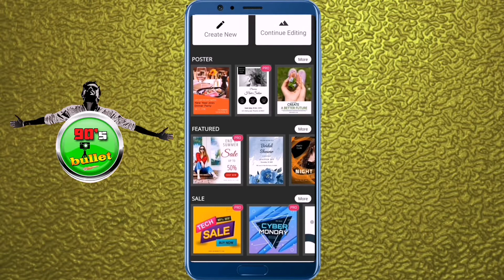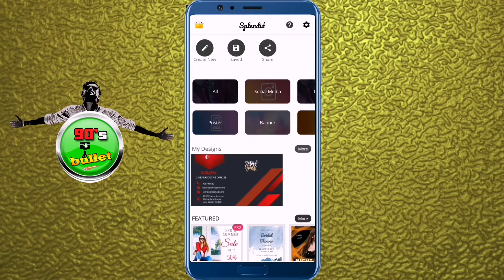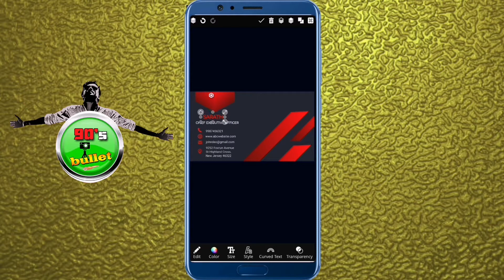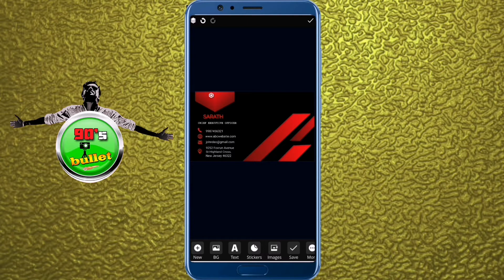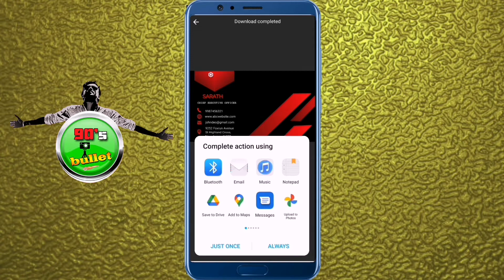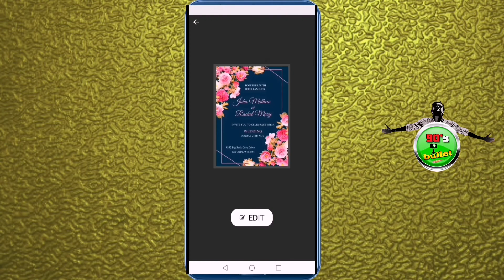businesscard newyearposter Christmasposter businessposter weddingcard